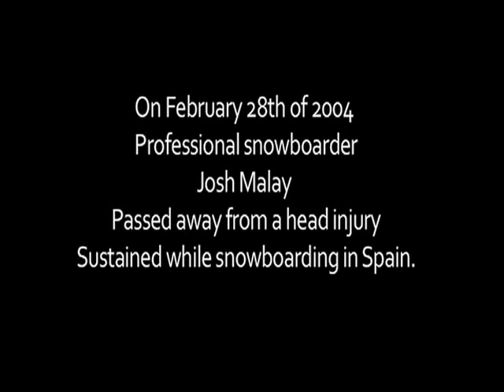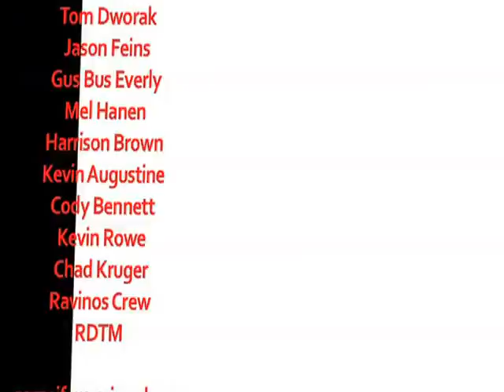Malay Day 2013 - Produced by R. Spinks Photography & New Image Entertainment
Malay Day 2013
Produced by R. Spinks Photography & New Image Entertainment